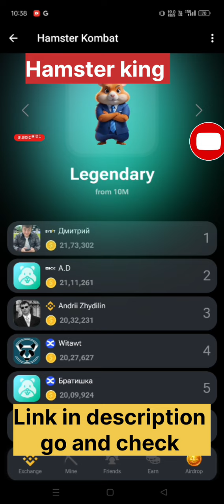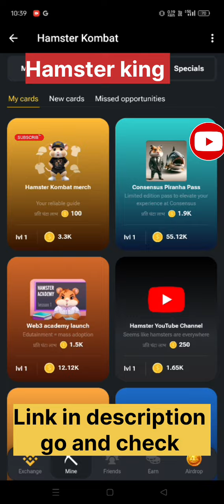Hamster Kombat Get a free AirDroid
😱😱Free Earning on telegram 🙌✅go quickly